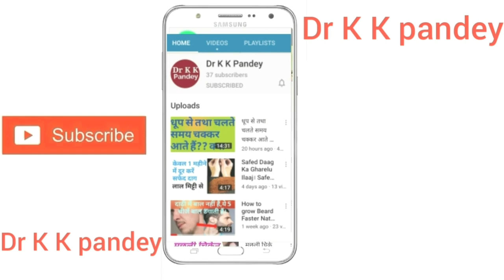पेट का दर्द होम्योपैथी से कैसे ठीक करें | Pet dard ki homeopathic dawa पेट दर्द की होम्योपैथिक दवा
ES video me पेट का दर्द होम्योपैथी से कैसे ठीक करें | Pet dard ki 6 best homeopathic dawa. पेट दर्द की होम्योपैथिक दवा और guiding symptoms ke baare me jankari di gyi hai.
पेट में दर्द होने पर कौन सी दवा लेनी चाहिए?
गैस के लिए होम्योपैथिक दवा कौन सी है?
क्या होम्योपैथी गैस्ट्रिक समस्या का इलाज कर सकती है?
एसिडिटी के लिए होम्योपैथी दवा क्या है?
पेट में रुक रुक कर दर्द क्यों होता है?
पेट के बाएं हिस्से में दर्द क्यों होता है?

1- Colocynth 200
2- Mag phos 200
3- Dioscorea 200
4- China 200
5- Carbo Veg 200
6- Lycopodium 30

● Consultation Fee--

   In India--500₹/month

   Abroad--15$/month

IFSC Code-SBIN0011247
(Kamalakar Pandey)

पेट का दर्द होम्योपैथी से कैसे ठीक करें |
gas_ki_homeopathic_dawa,
gas_ki_homeopathic,